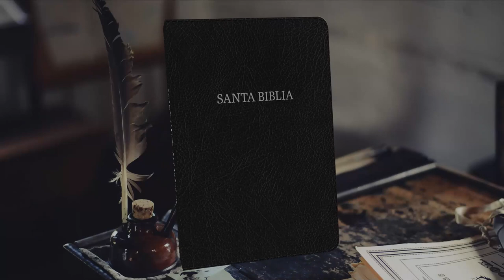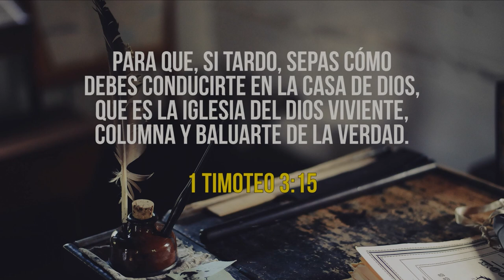05 2ª CARTA DE JUAN